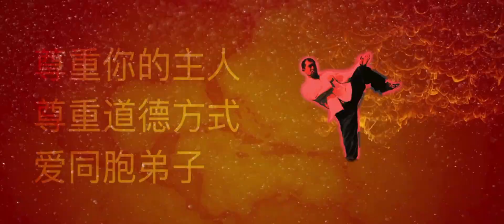KUNG FU by Vinnie Camilleri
New song
KUNG FU
Starring Master Xingbo Liu & Huicong Liu
FILM & MUSIC by Vinnie Camilleri